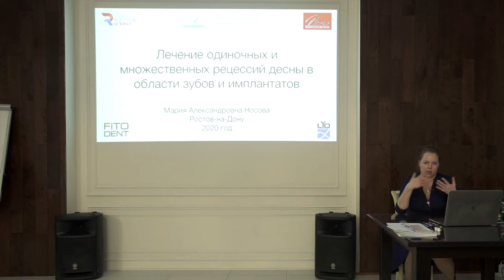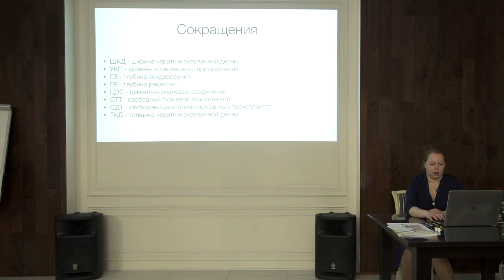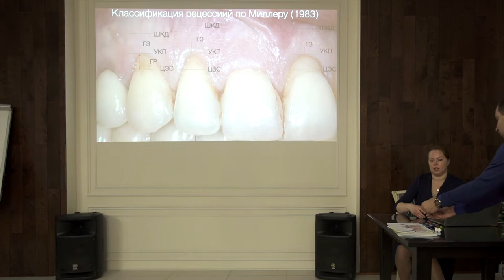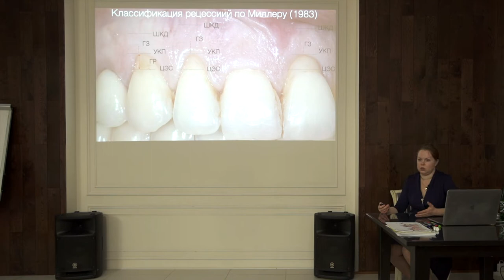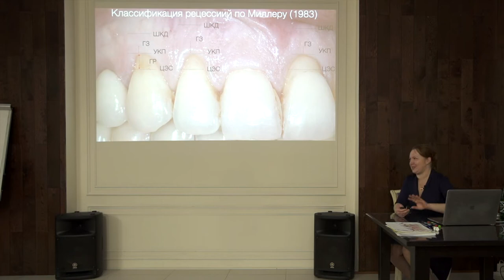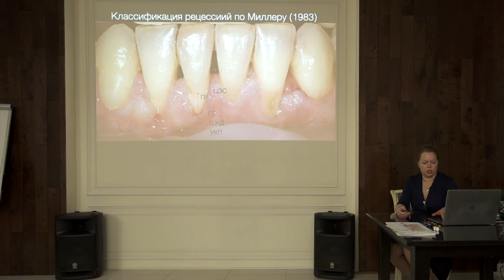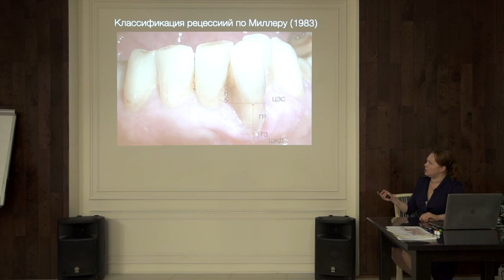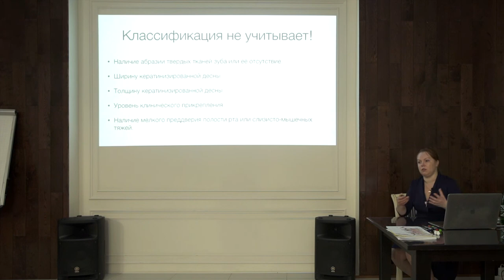Лечение рецессии десны Часть 1. Ростов-на-Дону 2020 год